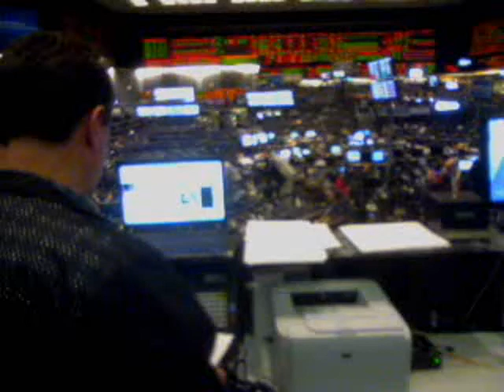George Cavaligos' Jan 21 Treasury Futures Commentary at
"Since sell off we've been slowly grinding higher. Very light volume all day."